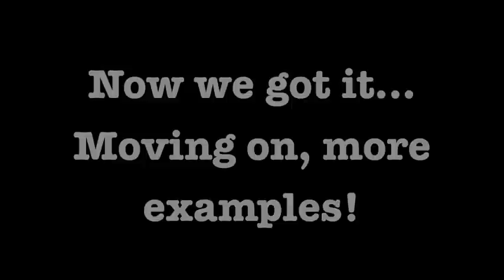Define: Balderdash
Fall 2012 English 387 - Intro to Linguistics students define the word "balderdash."